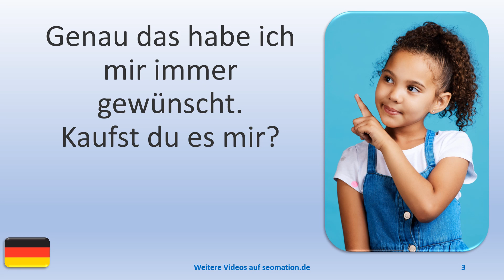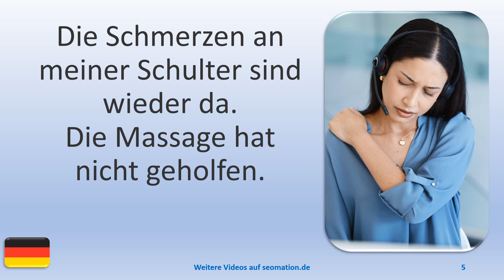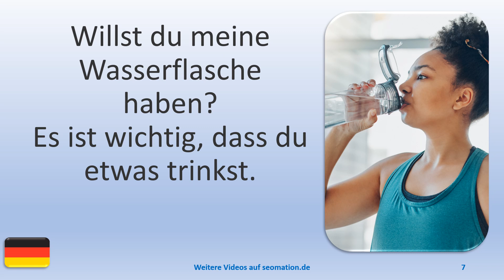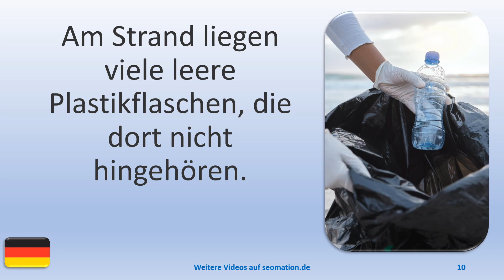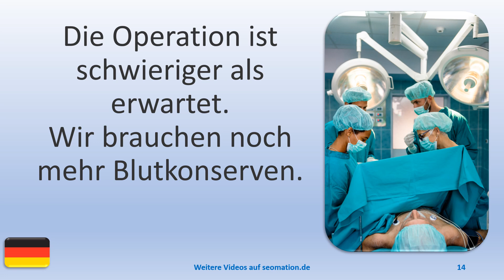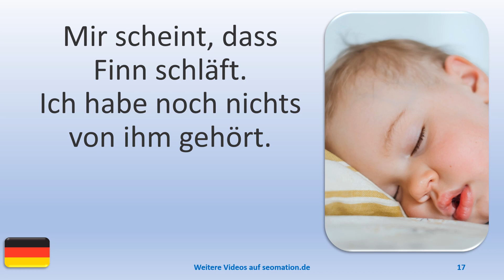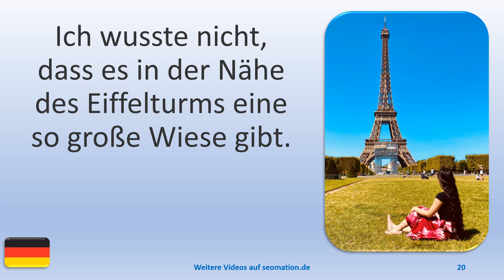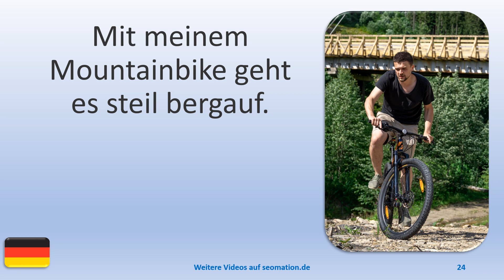▶️2431▶️ Ich lerne Deutsch mit Texten und Bildern in unterschiedlichen Situationen.